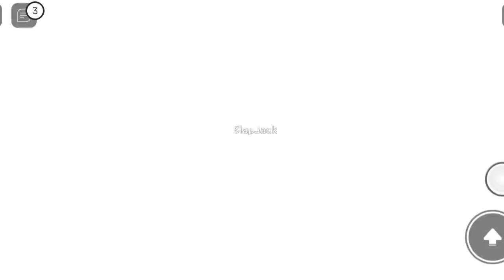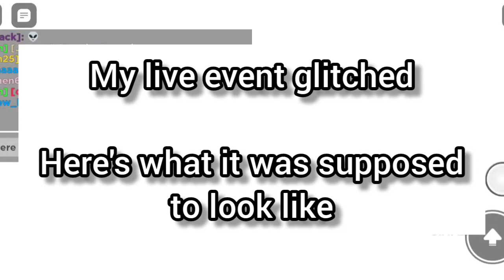PLS DONATE LIVE EVENT & NEW MAP!!